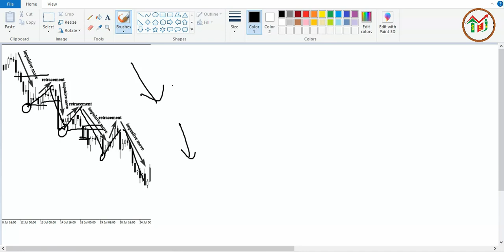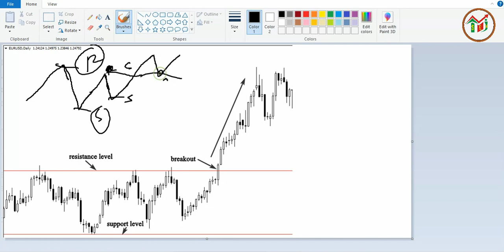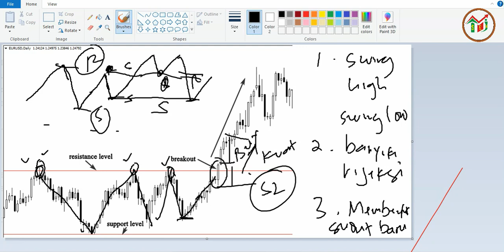Peluang Profit dari Key Level dan Retracement || Profit Opportunity from Key Level and Retracement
Key level dan Retracement merupakan area-area yang tepat untuk melakukan entry karena area tersebut bisanya ada pembalikan arah dan breakout. Simak video ini sampai akhir.

Key level and retracement are the right areas to do order because usually, there are reversal and breakout in those areas. Watch this video till the end.